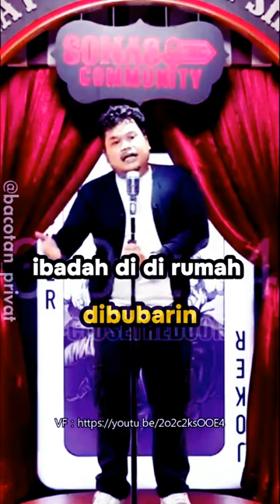RIZKY TEGUH MEREKA GA NYEMBAH YAKUL ngakak standupcomedy SOMASI COMUNITY